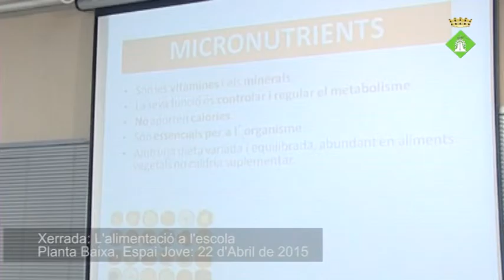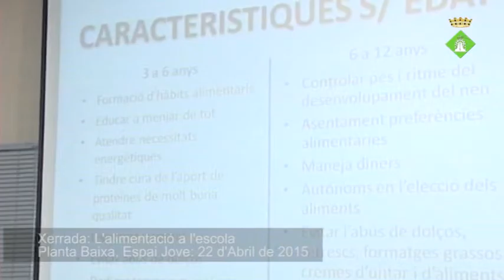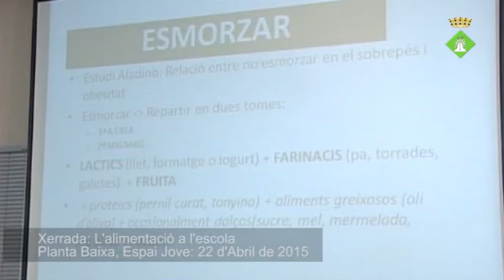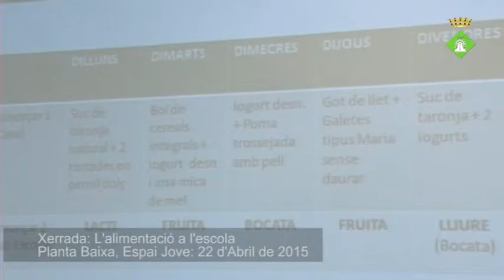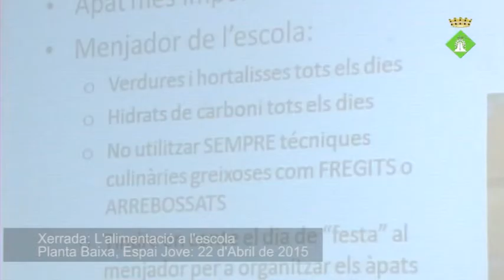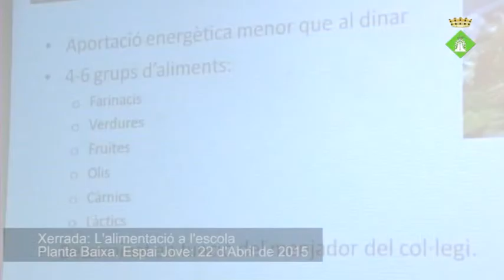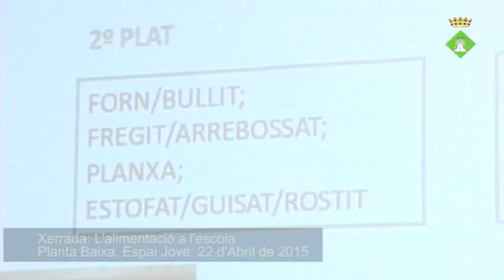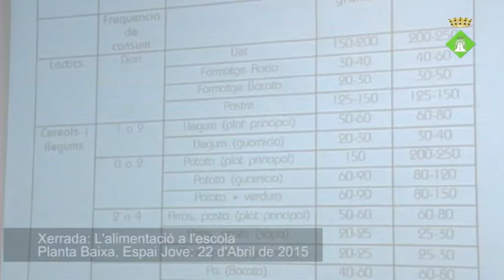Xerrada L'Alimentació a l'Escola - La Sénia